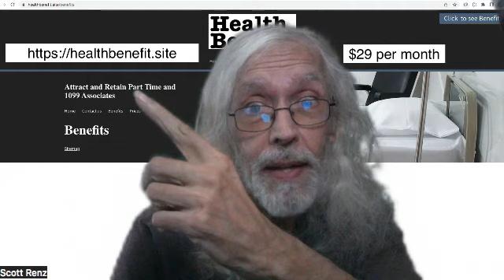Attract and Retain Employees, Part Timers, and 1099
Get $29 per month health care benefits for your workers.
It does not matter if they are full time, part time, or contractors.
healthbenefit.site